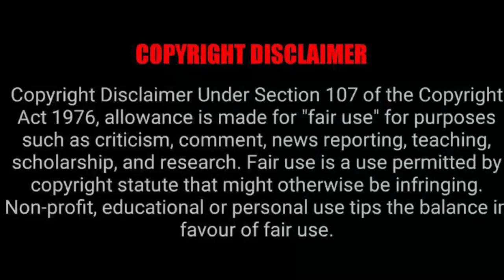Video: Somizi and Moshe Ndiki 😩 Beyoncé and Shakira were found shaking 🤣